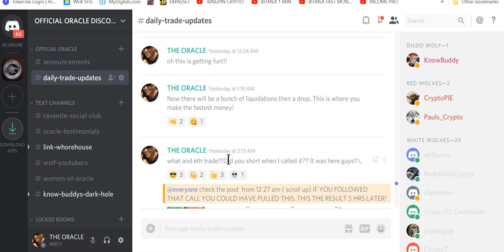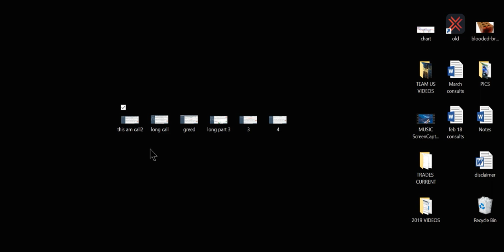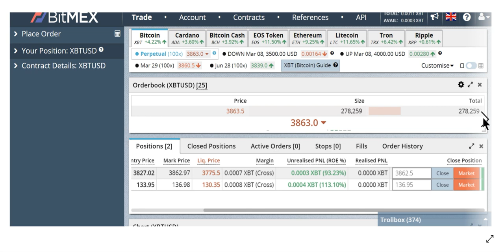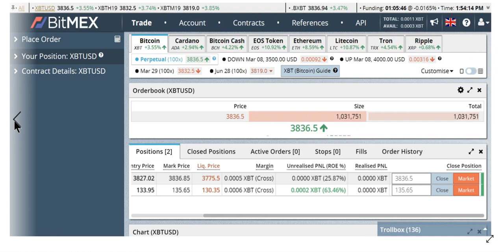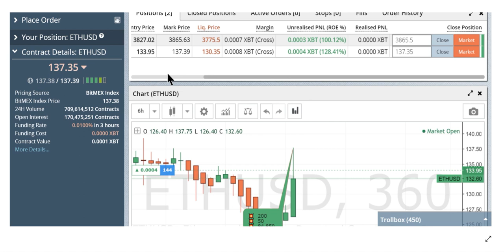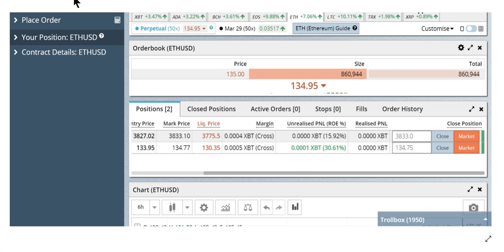BITMEX traders Secret! YOUR FOMO IS COSTING YOU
💀 Bitunix - I'm currently not trading on Bitunix due to unresolved "bugs" As a best practice, avoid transferring funds directly between exchanges. Consider using a n Exodus Wallet for better control. Try BINGX Trade Crypto and Stocks

🦍 How To KYC legally and easily for any exchange even in the us!

🚀The Ultimate credit card for Robin Hood members!🔥Robinhood Gold 3% Cash Back Card!  Join the waitlist for this no-fee 3% cashback credit card!!!

🚀 RUMBLE: Sign in once and follow me to see all videos first!

Acquiring trading knowledge is crucial before engaging in any trades. All trading activities depicted are for demonstration purposes only. Cryptocurrency markets are highly volatile and involve substantial risks. My channel aims to educate viewers by demonstrating real trading techniques accessible to anyone.